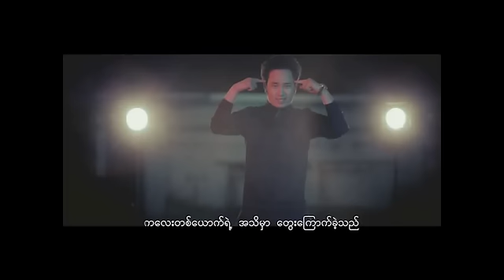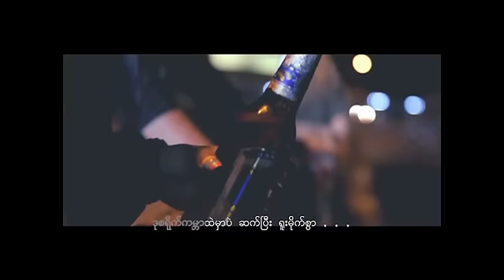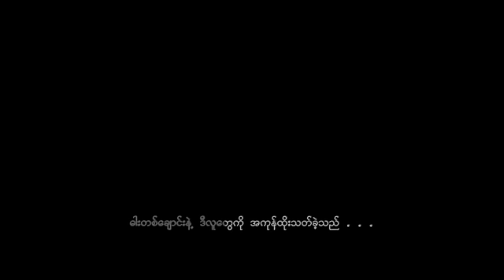Moe Z - Sate Ta Sa Aim Met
ေျပာရင္းဆိုရင္း Album